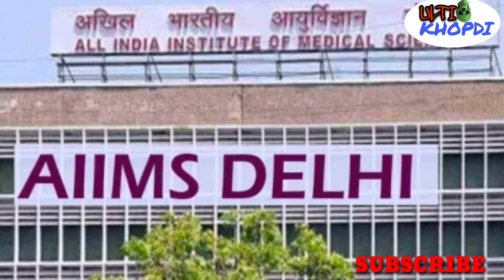Does Doctor Swami want to manipulate the visra report? What is the truth ?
Salman khan exposed

Disha ka qaatil kaun ?

Who took disha to the party ?

Zeeshan baba siddique ka disha salian case se connection

Dark secrets of rhea chakraborty

Ulti Khopdi

Disha salian case

Dr subramanyam swamy

Adv vibhor anand